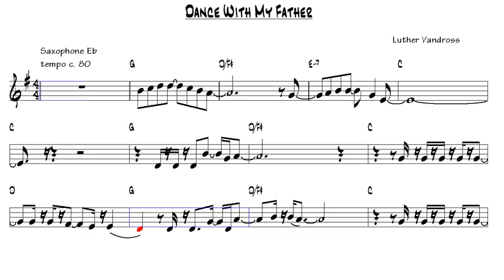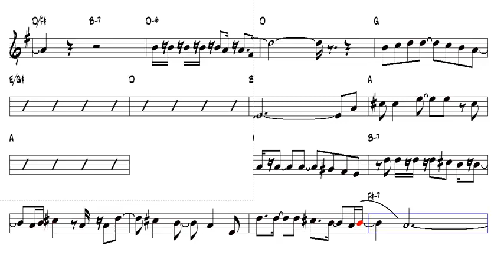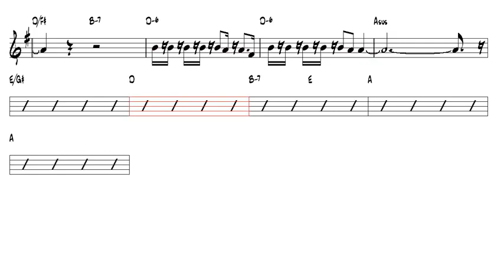Dance With My Father Luther Vandross Alto Sax